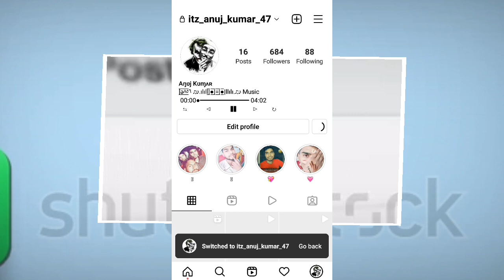2022 Instagram I'D Login 🔥| Instagram Tips & Tricks | Instagram New Update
2022 Instagram I'D Login 🔥| Instagram Tips & Tricks | Instagram New Update

Your querise :-
instagram, tips, tricks, hacks, top instagram tips and tricks, instagram stories tricks, Fresh Instagram Tips for 2021, 5 KAAFI COOL Tricks For Instagram Growth and Followers!, instagram tips and tricks, instagram whatsapp in one app, instagram par follower kaise badhaye, instagram reels, viral reels, instagram story ideas, instagram tips and tricks 2020 in tamil, instagram tips and tricks 2020 telugu, 2.0